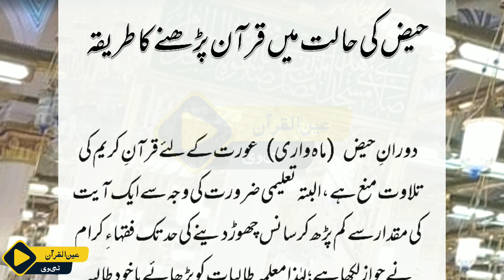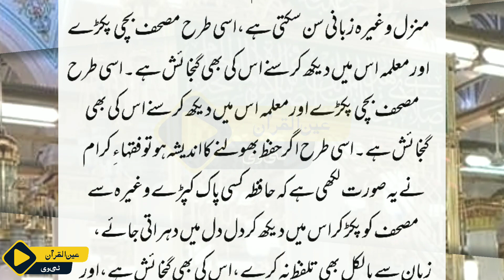Aurat Haiz Ki Halat Mein Kis Tarah Quran Parh Sakti Hai || Haiz ki Halat me Quran Parhna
Kya Haiz Ki Halat Mein Aurat Quran Padh Sakti Hain?
Haiz ki Halat me Quran Parhna
Janabat me Zikar Azkar
Aurat Haiz Ki Halat Mein Kis Tarah Quran Parh Sakti Hai